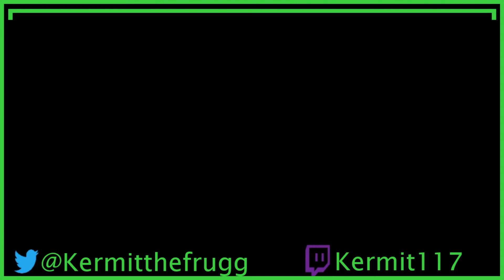Famous Last Words: "That's Not A Belly Drum Linooone"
Pokemon Battle Revolution's Trade Battle has returned to me in 2022, you know the drill, win trade, never take losing as an option, this second save file may not be blessed like the other one, but it has the potential, LET'S GO.